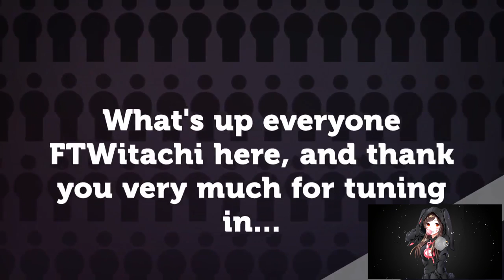SILITHUS QUESTLINE | POST ANTORUS - PRE BATTLE FOR AZEROTH | PATCH 7.3.5 | WORLD OF WARCRAFT 🎮🎮🎮